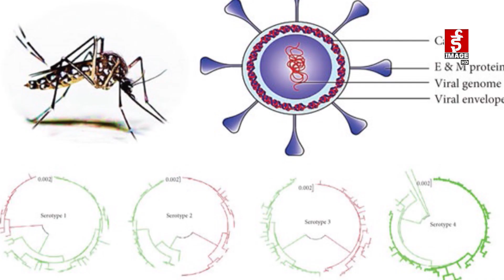अबको दुई महिना डेंगुको जोखिम उच्च